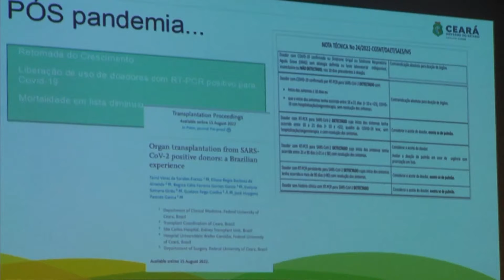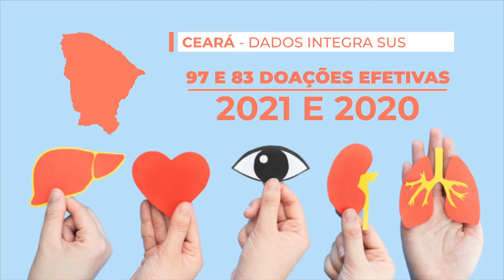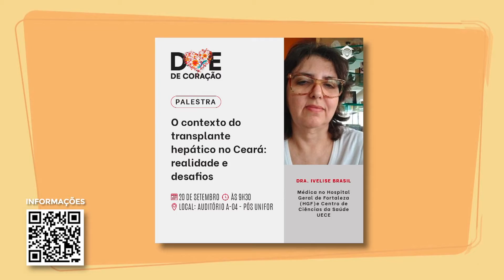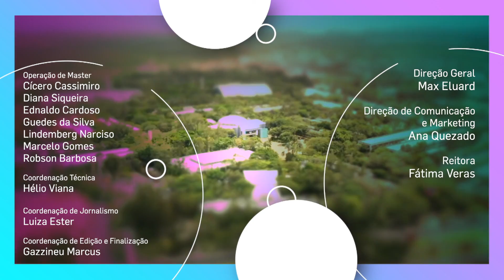Mundo no Campus | 07.09.2022